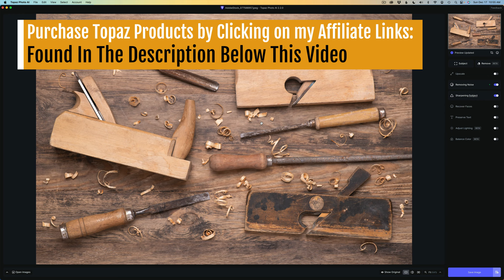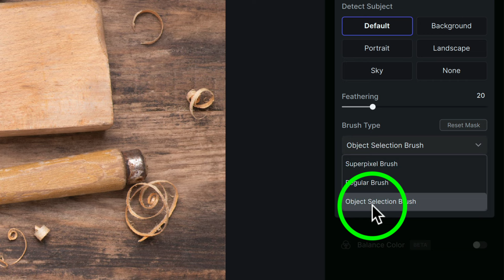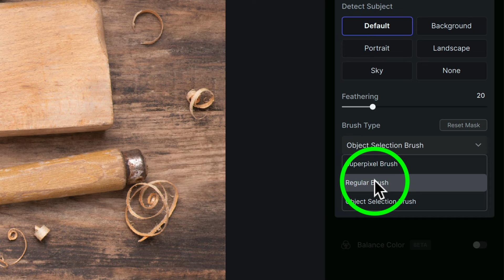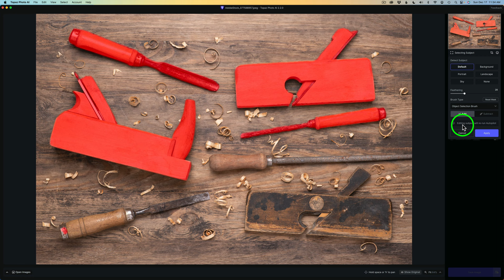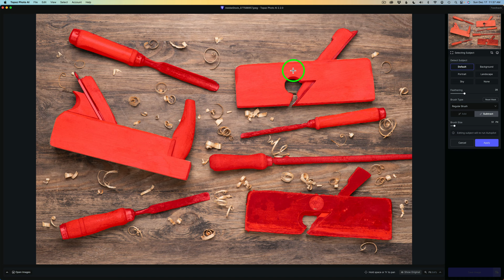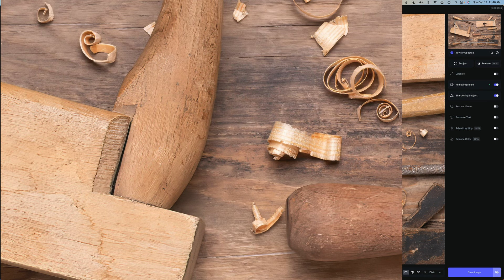TOPAZ PHOTO AI (New Update Version 2.2.0) Now With: Object Selection Brush (FIRST LOOK)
In today's video we'll be getting a look at the NEW Object Selection Brush in the latest Update of TOPAZ PHOTO AI Version 2.2.0...